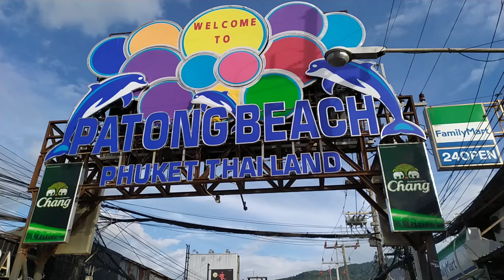Patong Beach | Bangla Road | Night market | Phuket Thailand 🇹🇭 2021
A Day In Phuket Thailand 🇹🇭
I do a daily vlog in Patong Phuket Thailand and also updates about tourists.